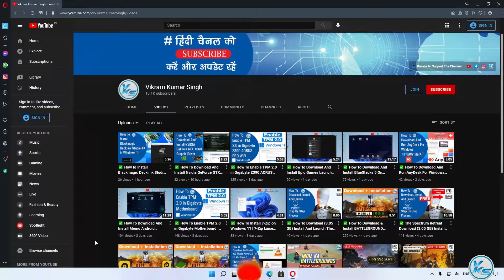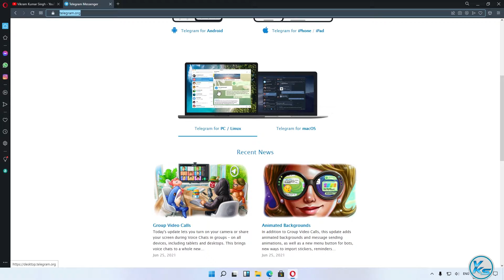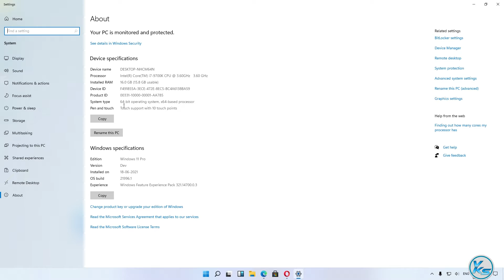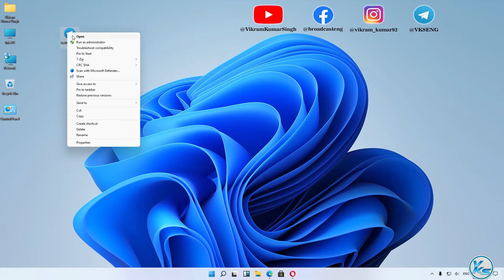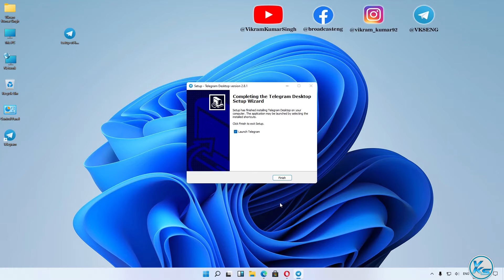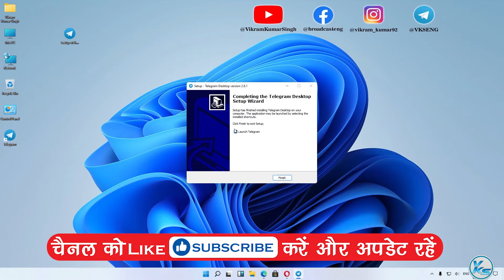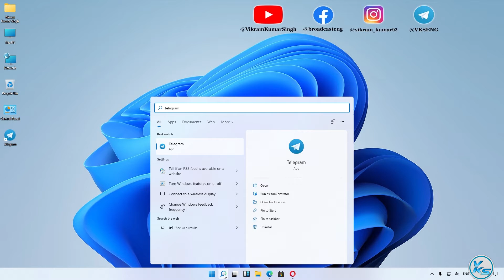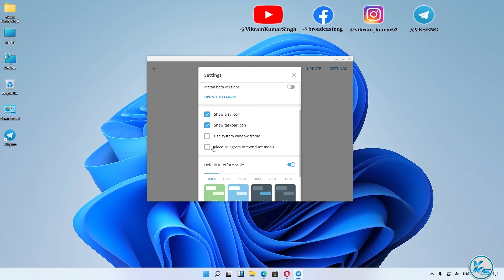✅ How To Download And Install Telegram On Windows 11/10/8/7 | Windows 11 Me Telegram Kaise Chalaye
In This Tutorial, I will be Showing You ✅ How To Download And Install Telegram On Windows 11/10/8/7 | Windows 11/10/8/7 Me Telegram Kaise Chalaye | ✅ विंडोज 11/10 पर टेलीग्राम कैसे डाउनलोड और इंस्टॉल करें? (2021)

CREDITS: Telegram And Telegram Teams

Useless Tags :
How To Download And Install Telegram On Windows 11
Windows 11 Me Telegram Kaise Chalaye
How to Download & Install Telegram n windows 11
how to download and install Telegram in pc
how to download and install Telegram in laptop
Telegram kaise instal karete hai
How To Download And Install Telegram On Windows 10